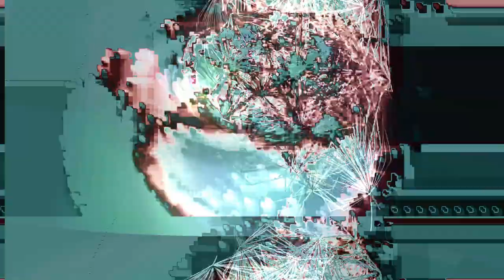[EPILEPSY WARNING] Movie 23 11 02 22h58m36s